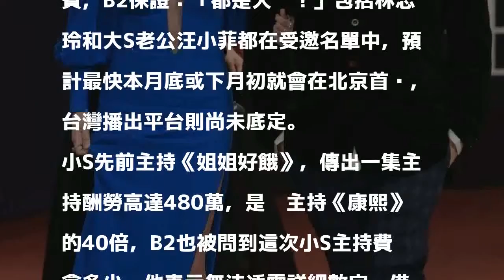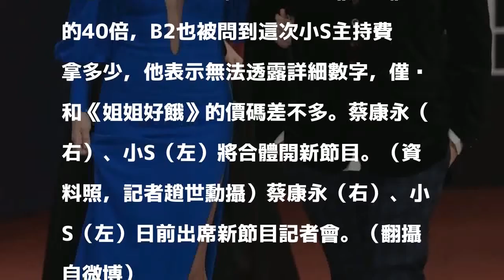《康熙》合體製作費漲120倍 小S一集最少480萬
〔記者吳志偉／台北報導〕「小S」徐熙娣與蔡康永主持的《康熙來了》前年收攤，讓不少死忠粉絲直呼可惜，上個月兩人證實將再搭檔合作新節目《坦白吧！花花世界》，昨天傳出該節目單集製作費高達6000萬台幣，簡直是當年《康熙》的120倍，工作人員甚至多達100多人，目前規畫1季10集，每集播出1小時。

發表評論評論如下。